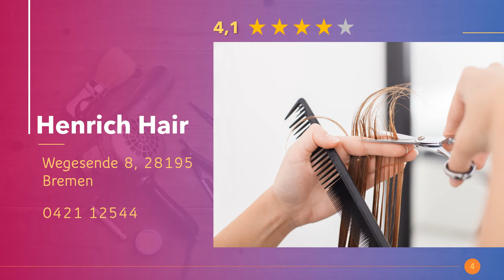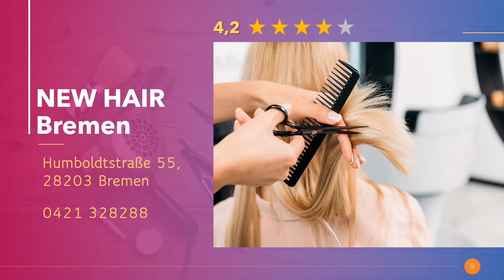Friseure in Bremen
Die angesagtesten Friseursalons mit Hairstylisten für Frisuren mit Locken für mittel oder kurze Haare. Ab zum Haarschnitt und feiern mit neuem Haircut in Bremen.

Hier in Bremen findest du die besten Kinderspielplätze.